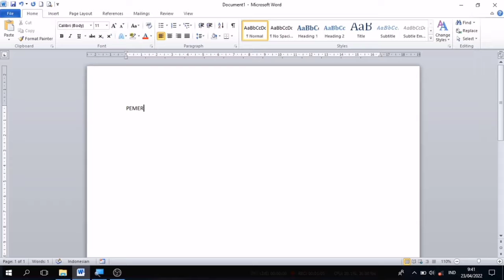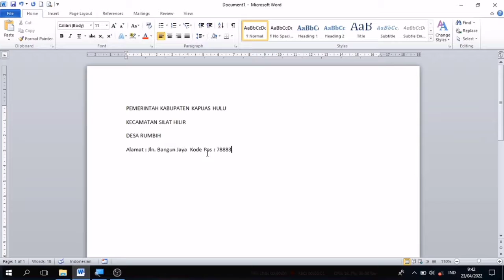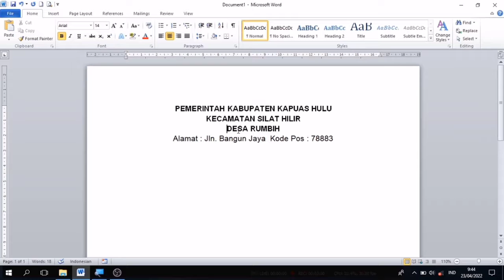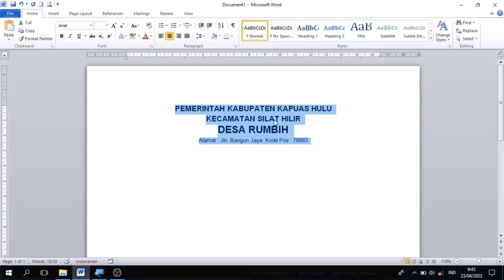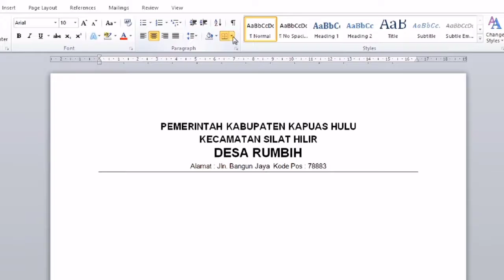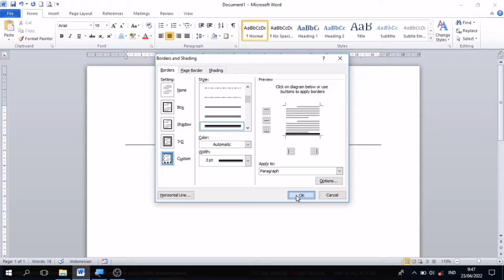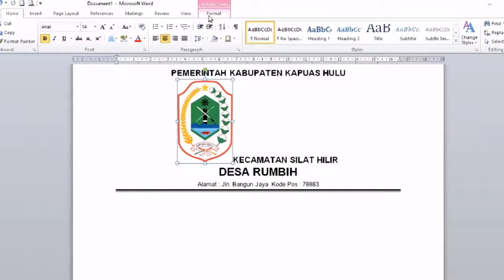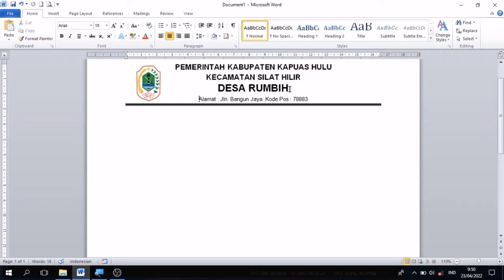Cara membuat kop surat di word || kop surat resmi